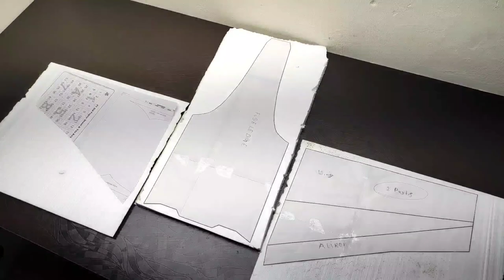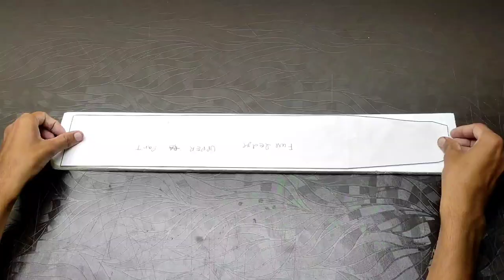Flying Wing build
Mini Drak is very expensive to buy everyone, you can make this wing very easy at home need 6mm Depron or any lightweight material

Like : HD Thermocol Seet, Depron, laminate foamboard

Flying wing is not easy to fly, you have gyro or Flight controller you can use for better flying experience

Drak Flying Wing body specification

•Lenth :  41 inch
•Wing side Chord :   5.5 inch
•Centre wing Chord :  22 inch
•Centre of Gravity (CG) :  13.5 inch

Pdf File ~   MINI DRAK FLYING WING

👉 You want best performance you can use this Electronic

Mini Drak Wing technical description.

Electronics-
•Moter :         1400kv
•ESC :             check Moter Description 30amp
•Propeller :   8x6 , 8x5 Electric Pusher propeller
•Servo :         9grm good quality servo for better performance
•Battery :      LiPo 3s, 4s , 1000mah to 2200mah
Transmitter :  FlySky i6 Radio

Currently my electronic installed in my Drak Flying Wing.

•Moter :         2304, 2300kv
•ESC :             30amp 3th quality
•Propeller :    6:4 Electric Pusher
•Servo :          9grm Plastic Servo
•Battery :       850mah 3s Lipo battery
•Radio :           FlySky i6 transmitter

INDIRC 👇

Press 🔔

/Joakimkarud